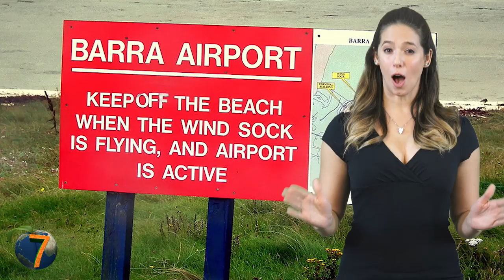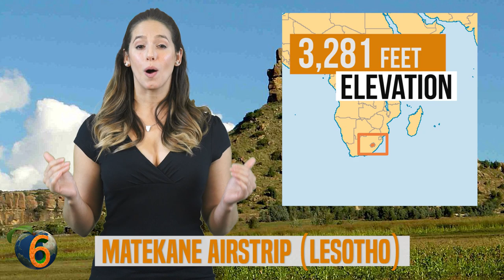Airports You Won't Believe Exist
This top 10 list of dangerous airports around the world are absolutely amazing!

8. Funchal Airport (Madeira) (foon-shaal, Muh day ra)
When designing an airport, architects face a series of challenges depending on the location, climate and terrain- but what do you do if there’s not enough space on an island to build a runway suitable for larger planes? Well, that’s the problem they had on the Portuguese island of Ma-dei-ra- which lies to the West of Morocco and about 250 miles north of the Canary Islands. Because this area is literally in the middle of nowhere, an airport was definitely needed, and the solution that they came up with makes the runway at Foon- shaal one of the most unique… and scary in the world. Having started with a short runway, several extensions were needed over the years to allow modern airliners to use the airport. The extension in 2000, doubled the length of the runway to just a little over a mile long. In order for this to be possible, they had to build the runway on a platform that reaches out into the ocean and is held up a series of 180 columns that are each approximately 230 ft tall. Whoa. The particular engineering challenge with this, was designing the columns in a way that they could reliably endure the extreme pressures that would be put on them by the aircrafts. If the thought of landing on a structure that is seen as one of the most complicated airport designs ever seems a little unnerving, then you probably don’t want to think of the other challenges faced by flights to Foon- shaal. Since it is a coastal airport on an island, that lies in a remote location within the Atlantic ocean, crosswinds can become quite a problem. It is not completely unusual to see a plane having to land virtually sideways to counteract it. And, If you listen close enough, I’m sure you could hear a collective sigh of relief by the passengers when they finally come to a stop.
7. Scotland’s Barra Airport
Of all the features you commonly see at airports, a sturdy concrete runway would be one that you’d think was essential. But, that’s exactly what Barra Airport doesn’t have- instead being the only place in the world that requires scheduled flights to land on runways that are marked out by wooden posts on a sandy beach. It’s true. An Island in the Outer Heh- brid-es, it’s the main airport of Barra, which lies to the north west of mainland Scotland. First opened in 1936, it is one of the busiest airports to serve the Scottish islands and highlands. As you would expect, only smaller planes fly to this airport, with the Canadian company “Viking air limited,” serving the main route with their 19-seater aircraft between Barra and Glasgow. There’s good reason for this- the areas set aside for runways are completely submerged during high tide so flights must be planned accordingly. The beaches are also popular with cockle pickers who rely on the wind-sock to determine whether the airport is open or not. In a 2011 poll of pilots and travelers, the picturesque scenery won the airport the award of “most scenic in the world”, and is regularly featured on lists of most stunning arrivals. The real fun here happens during night flights, which are thankfully rare, because the runways are only illuminated by vehicle lights and temporary reflective surfaces.
6. Matekane Airstrip (Lesotho)
Li-sew-toe is a small country in the mountaints that is completely encircled by South Africa. Is the only independent state in the world where every part of land is at an elevation of at least 3,281 feet. The country does have airports in its main cities, but uses a network of small landing strips for the Li-sew-toe Flying Doctors service and charity organizations to reach the more remote villages, and to run health clinics and provide help. One of these, the Matekane airstrip, is simply breath-taking and often referred to as one of the scariest landing spots in the world. At an altitude of 7,550 feet, and a length of less than 1312 ft, this runway ends with a 2,000ft cliff face. The strip can only be used by small single engine aircrafts, but what makes it really tricky, is the unpredictable mountain weather. While it’s relatively simple to land here, it’s the take-off that really makes your hair stand up. Depending on the prevailing winds, it’s quite possible that the plane won’t have generated enough lift by the time you reach the end of the runway, which leaves you to fall off the edge of the cliff, down towards the Oh-oh-beng river, and hopefully start flying before you reach the bottom. Good luck ;)